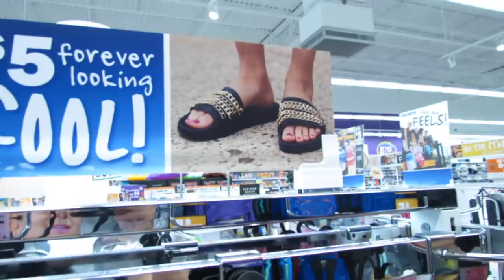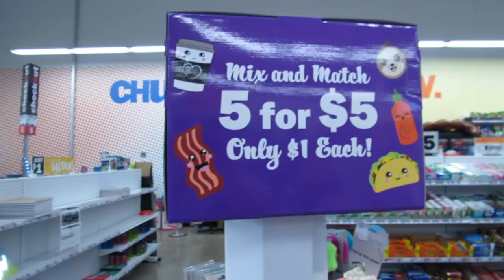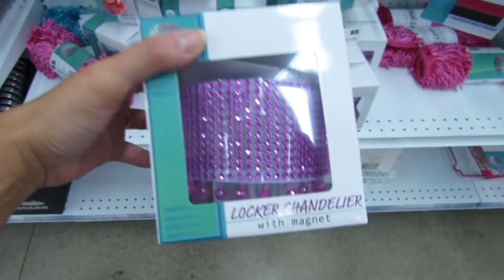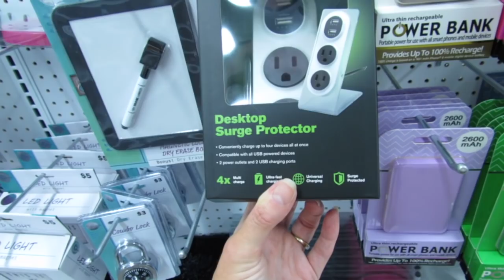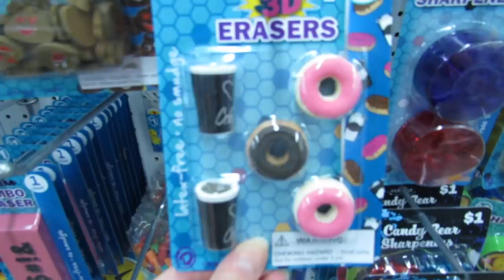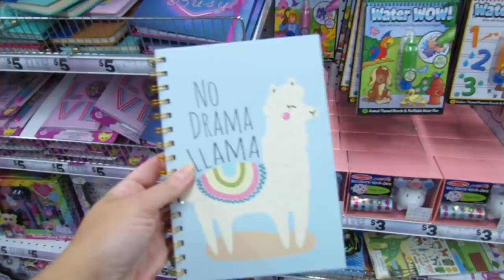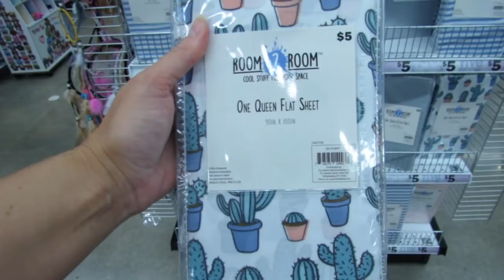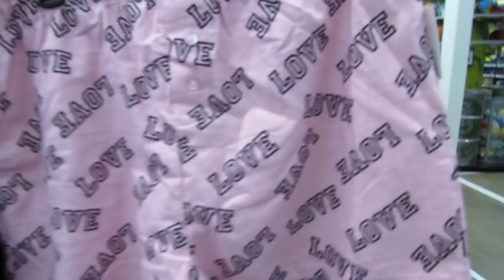FIVE BELOW SHOP WITH ME | CUTE NEW $1 to $5 BAGS, CLOTHES & SHOES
Come with me to five Below for a Shop With Me!!! They have lots of new crossbody bags, cute new clothes for fall, new shoes, locker accessories and more!!!

If you love watching Five Below Shopping Sprees, Five Below challenges and Five Below hauls, then you're on the right channel!!! I love sharing this brand new store because it's loaded with TONS of new items for Fall, Back to Schoool, locker accessories, dorm room essentials, dorm room decor and so much more!!! Everything is only $1, $2, $3, $4 or $5!!! I love five Below's variety of affordable tumblers, clothes, shoes, home decor, room decor, pet accessories, pillows, super cute throw blankets, mermaid blankets (a five Below original), unicorn mugs, cactus mugs, tumblers, storage bins for home organization, nail polish, trendy makeup palettes, lip scrub, tons of face masks, bath bombs, $5 fragrances, budget friendly makeup brushes, beauty blenders, $5 tees, $5 rompers and summer dresses, cute sleepwear, hats, bags, squishies, $1 stationery, art supplies and SO much more!!!

If you love Dollar Tree tree and discount store hauls,  then you'll love my Dollar Tree Hauls Playlist too!!!

See below for a  borrowed write up from their website to share even more of what they have in their stores and online:

"find out what’s new and now at five below! we have tons of hot gifts to get the best reaction face this holiday! and they’re all new and just $5 and less! we carry a huge selection of trendy mermaid and llama gifts, hot hatchimals toys, legos, paw patrol and more! our bath bombs make amazing stocking stuffers and we have trendy jojo siwa jojo bows and dice game to gift up. shop all things ooey gooey slime and snuggle up with slippers, blankets and more in our cozy shop! you’ll never have to guess what’s new and now at five below after you shop this very popular assortment of gifts that are so new, and so five below. all gifts are just $5 and less every day."